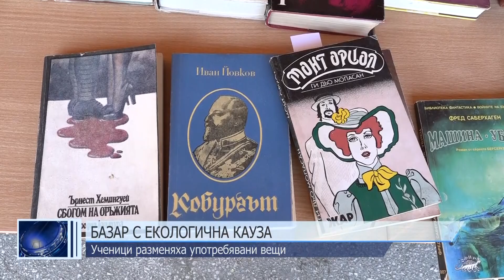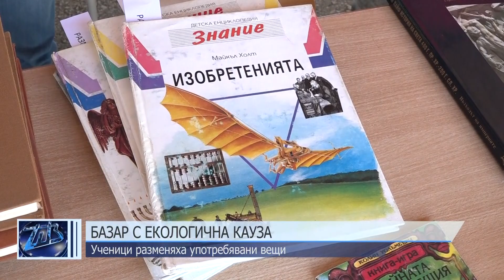ОБЕДНА ЕМИСИЯ НОВИНИ 22 06 2022